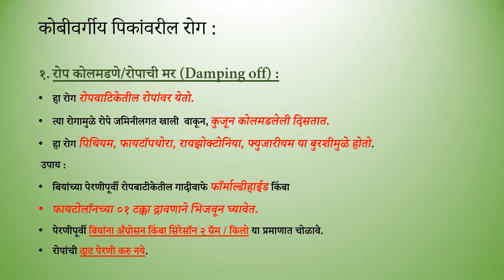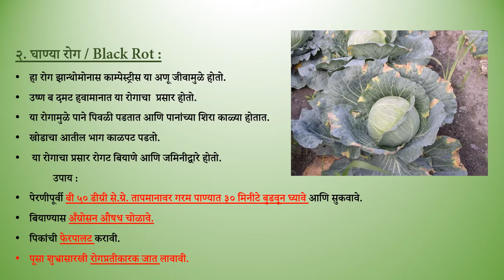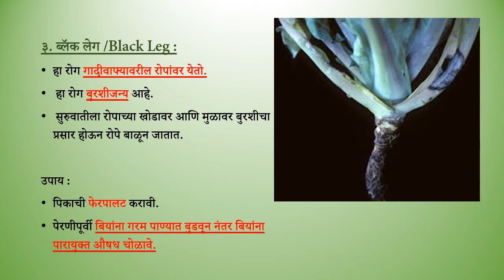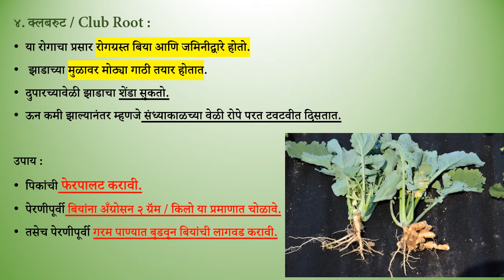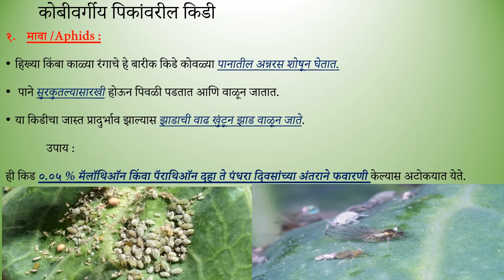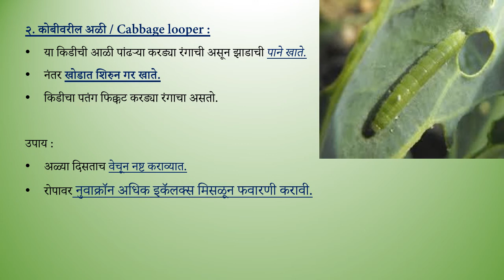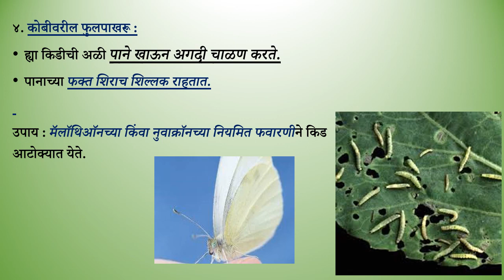Cruciferous Crops : Pests & Diseases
This is a video about pests & diseases of cabbage & cauliflower.